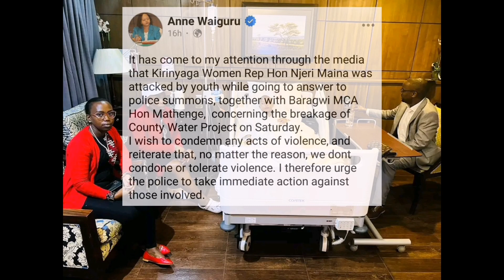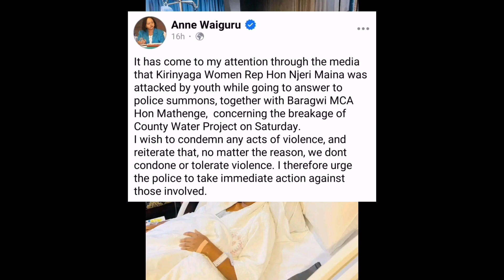Kirinyaga Women Rep in Hospital || Nursing Injuries || Allegedly Attacked by unknown group People